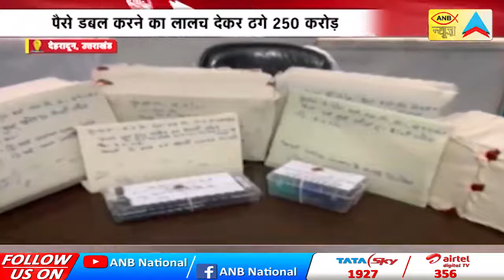पैसे डबल करने का लालच देकर ठगे 250 करोड़ | ANB NEWS